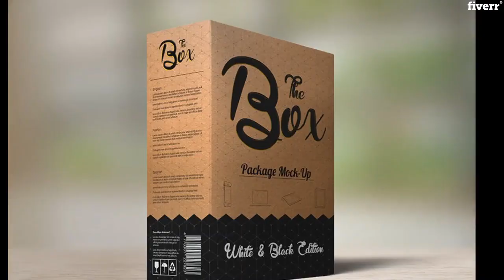I will create product packaging design in 24hrs - Packaging Design Services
Hello There!
This is hridoynoman
Are you Looking for Product Packaging Design ?
I will provide you :
1. Unlimited Revisions
2. Work till your full satisfaction
3. 100% Best quality product packaging design work
4.100% money back guarantee
5. 3D mockup
6. Print ready files (PDF, JPG)
7. Source file
8. Perfect customer support
9. 24 Hours Service
★★★Professional DESIGNS ★★★
 ★★★TOP QUALITY WORK ★★★
 ★★★TOP QUALITY WORK ★★★
    ★★★100% Satisfaction★★★
Designing services we provide -
Product packaging box,
Gift Box ,
Die line, die cut, for any, product packaging ,
Custom Packaging ,
3D rendering,
Labels,
blister card packaging ,
blister packs packaging  ,
standing pouch,
Paper Bags,
cup packaging,
amazon products,
bottle packaging label,
Any many more..